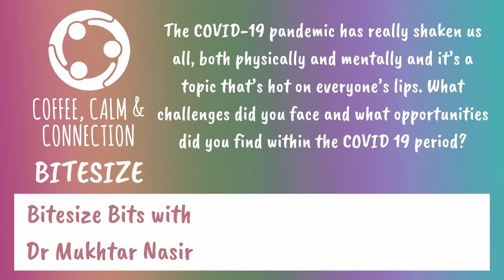COVID: The plague of our times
The COVID-19 pandemic has really shaken us all, both physically and mentally and it’s a topic that’s hot on everyone’s lips. What challenges did you face and what opportunities did you find within the COVID 19 period?